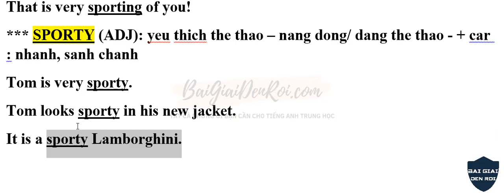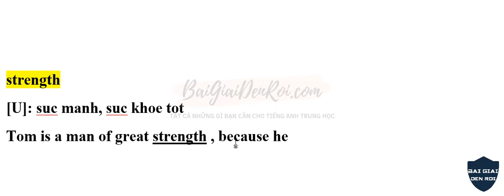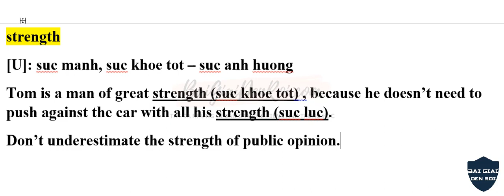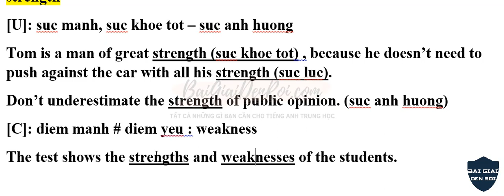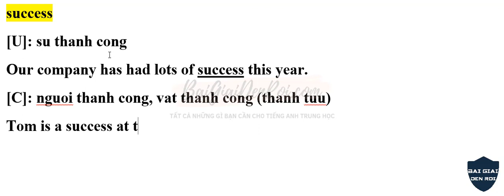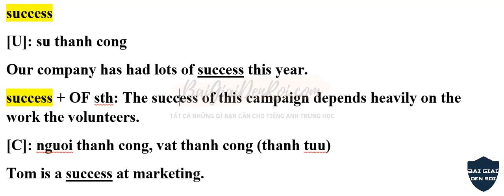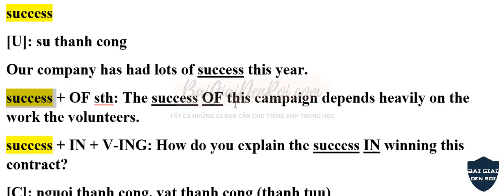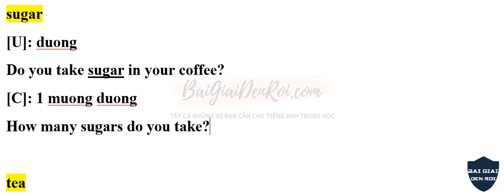100+ Danh Từ Vừa (Đếm Được + Không Đếm Được) luyện thi THPT Tiếng Anh 14|BaiGiaiDenRoi.Com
100+ Danh Từ Vừa (Đếm Được + Không Đếm Được) luyện thi THPT môn Tiếng Anh 14 | BaiGiaiDenRoi.Com

STRENGTH
SUCCESS
SUGAR

💪 - KHO NGỮ PHÁP CHẤP TẤT CẢ KÌ THI TIẾNG ANH TRUNG HỌC

💪 - BAIGIAIDENROI.COM - TẤT CẢ NHỮNG GÌ BẠN CẦN CHO TIẾNG ANH TRUNG HỌC

NGUYỄN DƯƠNG HÙNG TIẾN
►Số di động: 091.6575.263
►Nơi cư ngụ OFFLINE: Quận Bình Thạnh, Tp. Hồ Chí Minh

Website BAIGIAIDENROI.COM có gì HOT ?
1. Kho Ngữ Pháp Chấp Tất Cả Kì Thi Tiếng Anh Trung Học
2. Hàng Chục Khóa Học, với Hàng Trăm VIDEO Bổ Trợ Ôn Thi Tốt Nghiệp Lớp 9 và LTĐH môn tiếng Anh
3. Lộ Trình Học Chuẩn Hóa Từ Lớp 1 – 12
4. Tủ Sách Vàng Ôn Luyện Thi Tất Cả Môn Chính DOWNLOAD EBOOK FREE 100%
👉  Truy cập website BAIGIAIDENROI.COM để biết thêm chi tiết.
👉  Truy cập website BAIGIAIDENROI.COM để nhận 2 khóa học VIDEO Ôn Thi Tốt Nghiệp, 100% FREE.